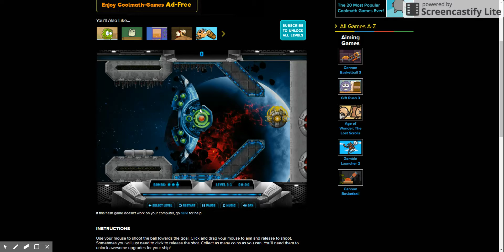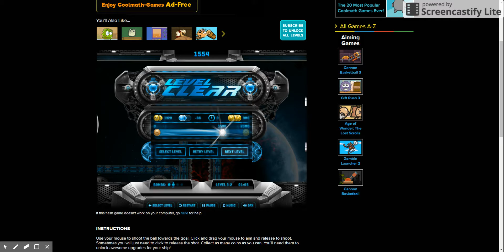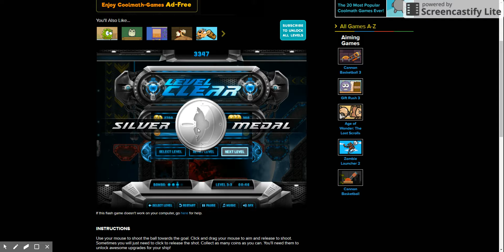Dumb Ways to Die-Bomb Runner #5